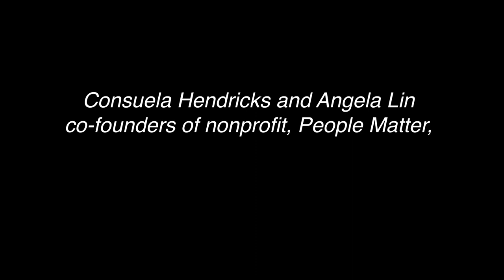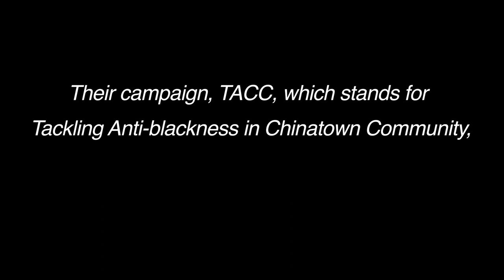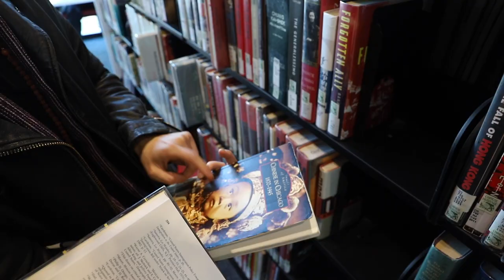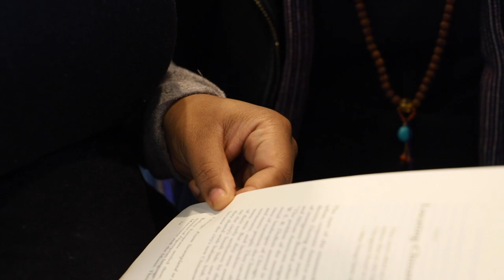Tackling anti-blackness in the Chinatown community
People Matter, a community-based organization, celebrated black heroes in the community and organized workshops to tackle anti-blackness in Chicago's Chinatown. They hope to Establish connections between community members and enhance mutual understanding.

“You're scared of us and we're scared of you. That's not a good community. We need to work together and build solidarity,” Consuela Hendricks, one of the co-founders of People Matter, said.